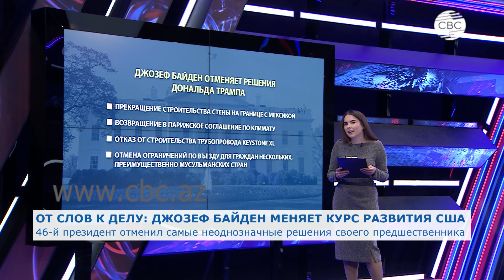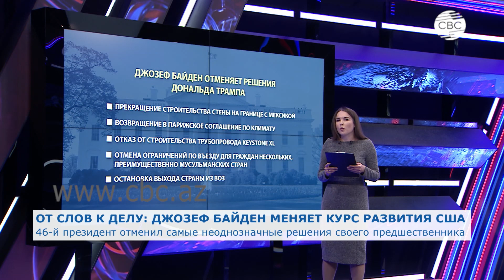Сторонники Трампа не вышли на улицы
Инаугурация 46-го президента США стала одним из главных событий уходящей недели.  В Вашингтоне готовились к новой волне протестов, но сторонники Дональда Трампа на этот раз не вышли на улицы. А демократы перешли в наступление. В первый же день своего президентства Джозеф Байден дал ясно понять - Америка круто изменит курс развития.